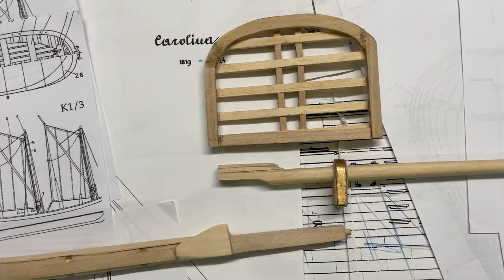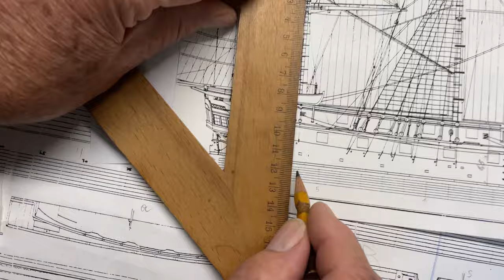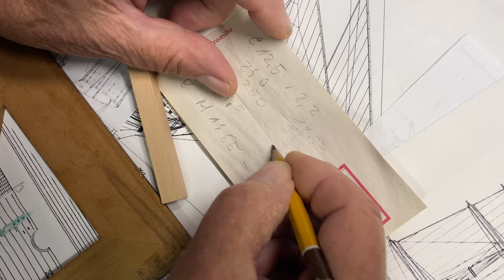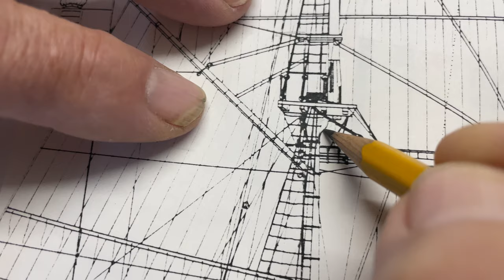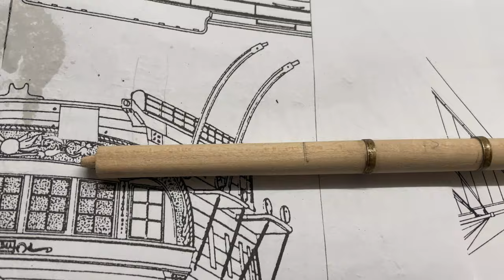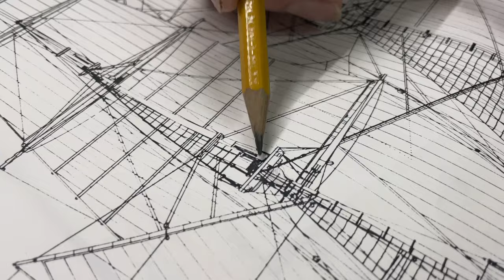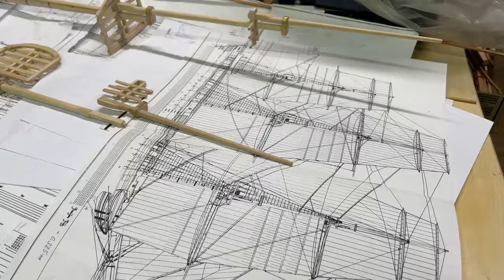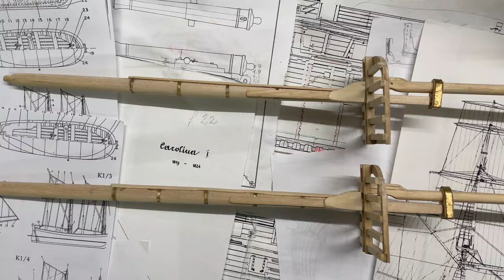How to Build Ship Model Part 48 - Making Mast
How Build Ship Model,  Part #48 - Making Mast

Hello, Welcome to Oceanis TV Youtube channel,
In this video we would like to share how to Build ship model 1/65 The Carolina, Ship Model,

Best Greetings.

ship model,
model ship,
ship model maker,
ship,
ship wood model,
model making,
model building,
ship modeler,
build ship model,
hms victory,
model kits,
oceanis tv,
how to build ship,
how to making ship model,
ship modeller,
ship model build,
how to planking model ship,
work on planking ship,
tip making model ship,
beginner build ship model,
tutorial model ship,
ship model,
model ship,
ship model maker,
ship,
ship wood model,
model making,
model building,
ship modeler,
build ship model,
hms victory,
model kits,
oceanis tv,
how to,
how to making ships model